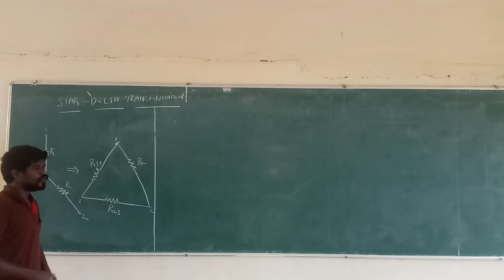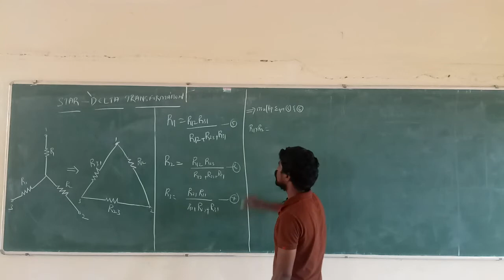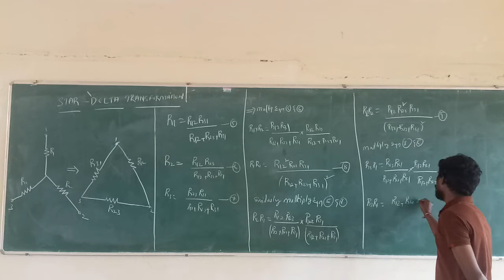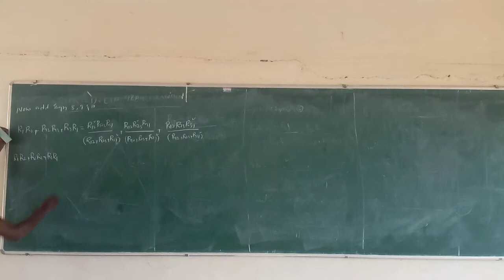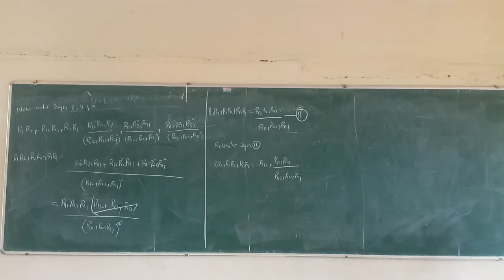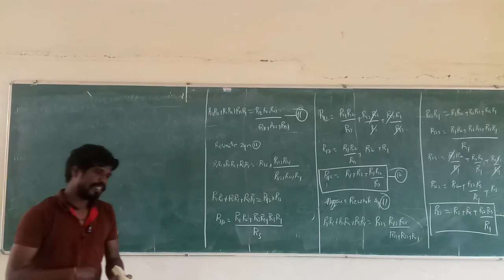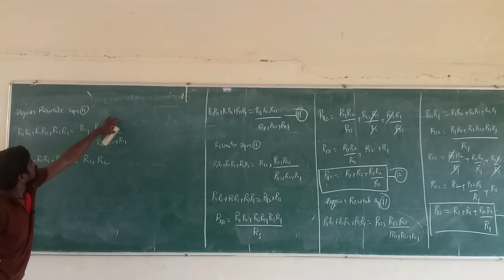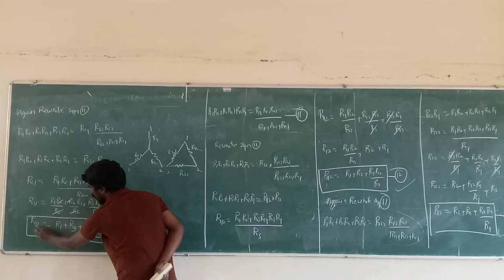Star to Delta conversion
Easy convert star network into delta...watch prwvious videos for more clarification